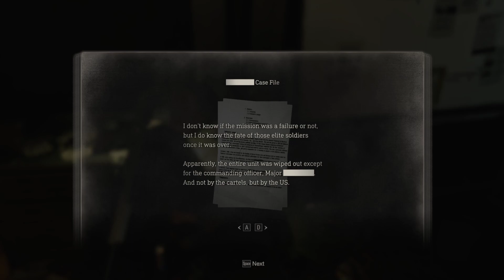Resident Evil: Rem4ke part 7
Internet Skeleton wrestles the rival and laments to loss of a pilot.
8 8
8 8